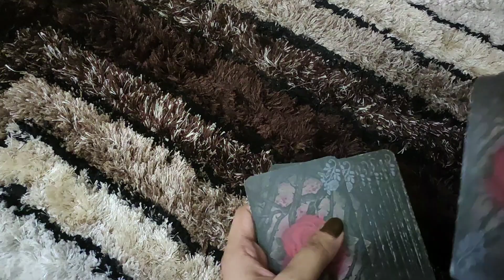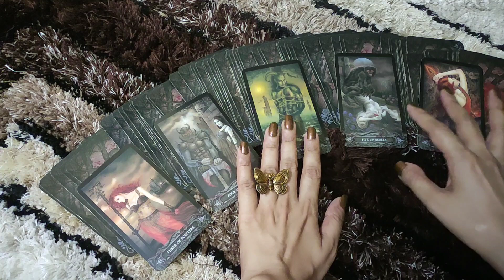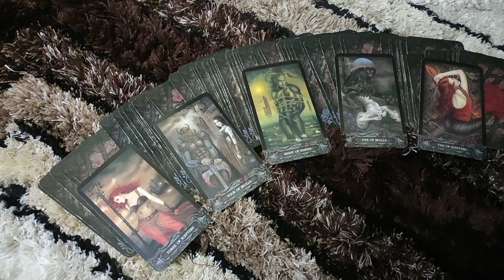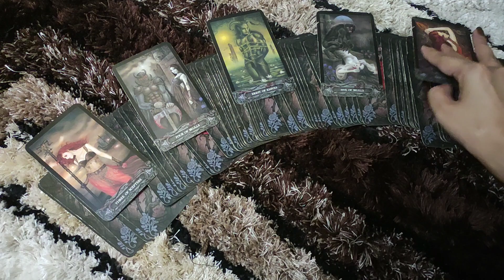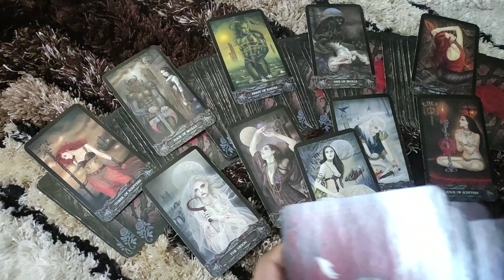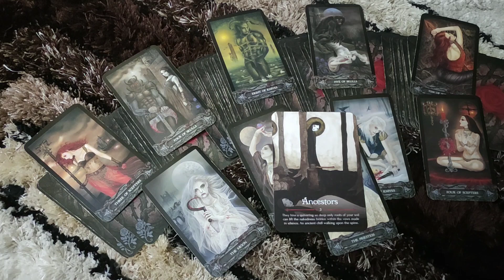CAPRICORN♑-"WHAT THEY WANT FROM YOU "JUNE LOVE READING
Capricorn love reading | Capricorn love tarot reading | Capricorn love tarot february

This reading is  for CAPRICORN people .I hope you enjoy it.

*PRIVATE READINGS*-
2 questions- 50$ (15 minutes video reading)
5 questions- 100$ (30 minutes video reading)
2 questions- 20$ (written report with card spread pictures)

ttps://youtu.be/aHP__Rdn26M

tps://youtu.be/N_KdLi15e1U